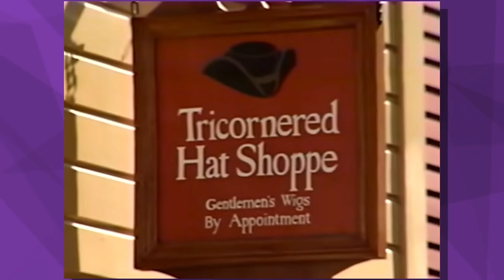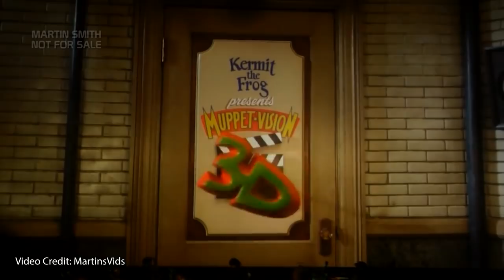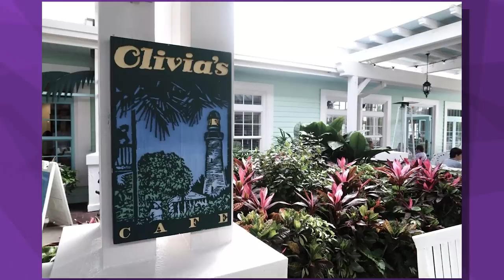1991 - Walt Disney World's 20th Anniversary... in SPECTROMAGIC!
Welcome to Timekeeping.  This show will attempt to chronicle year by year changes to the Walt Disney World Resort, from the excitement of a new ride opening, to the minutia of a store changing names.  Join us as we celebrate 50 years of the Vacation Kingdom of the World!